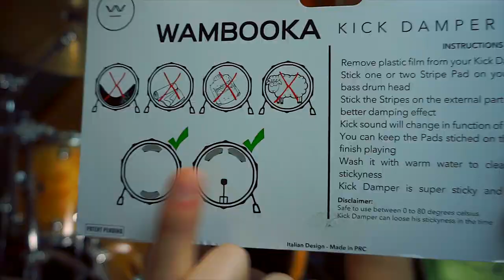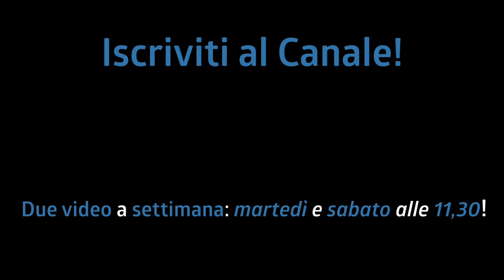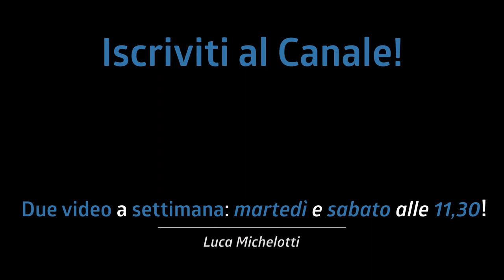Buttate via TUTTO! Sono arrivati i KICK DAMPER Wambooka! - sub ENG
Buttate via tutto da dentro la vostra cassa! Sono arrivati i Kick Damper, un prodotto veramente innovativo di Wambooka per sosdinare la grancassa senza dover ricorrere a coperte, cuscini, ecc ecc.

Link:
- Kick Damper Wambooka

♬ My gear:
Kits: